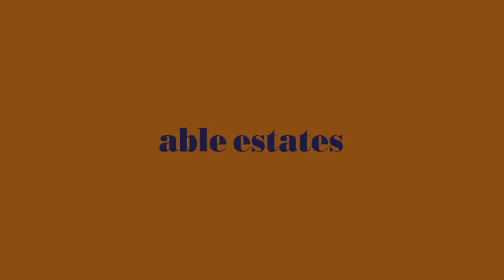KINGSWOOD AVENUE DA17 5HN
3 BEDROOM HOUSE